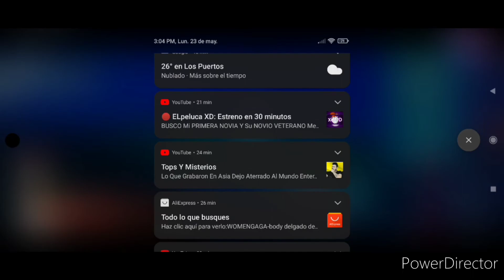información Rayada regresa Hugo González y mucho más de información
por fin nuevo vídeo en el canal espero en el guste mucho aquí les dejó ni instagram